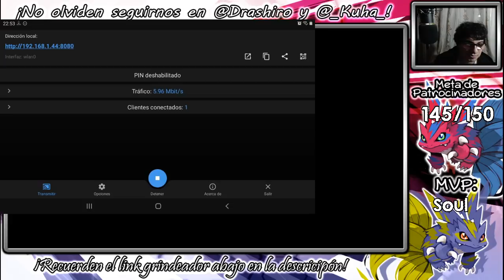¿Como se jugaba esto? Digimon ReArise